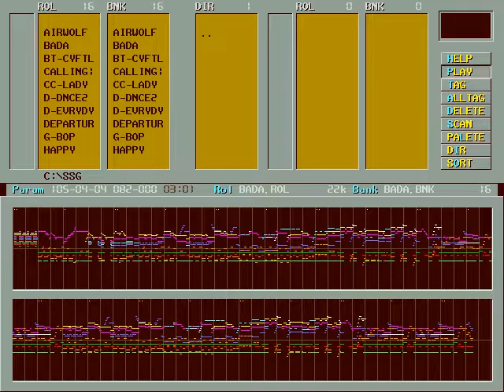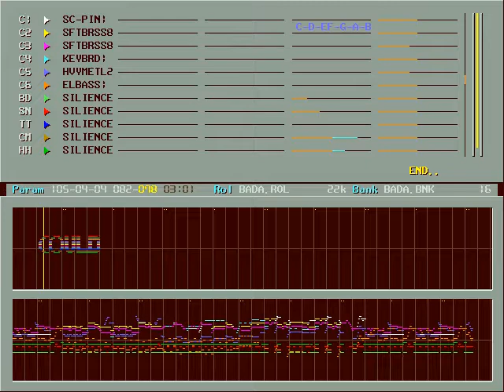바다에 누워 (Lying on the Sea) OPL2 cover by COULD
Found it from Korean BBS. Creator is sevin. Cover for OPL2(YM3812) FM sound and recorded for Nuked OPL3.

80's Korean pops, song by The Treble Chef(높은음자리), a Korean band.